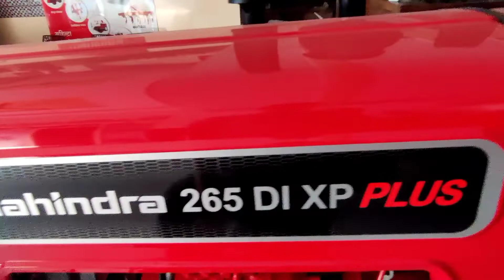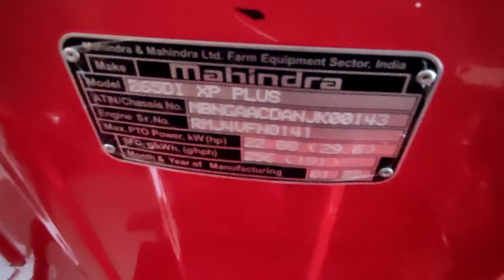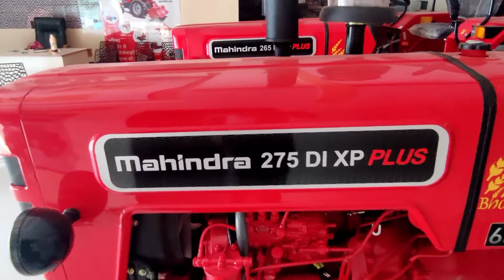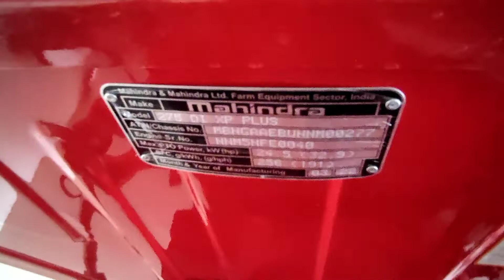Mahindra 265 DI XP PLUS vs Mahindra 275 DI XP PLUS | Mahindra Comparison Video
tractor repair
trator modiofied
modified tractor
tractor agency
tractor advertise
tractor pump
set pump
vst shakti

harrow competition
tavi competition

antique tractor
antique

gearbox

repair jcb

escort jcb
 tractor service
tractor tyre
legend farmer channel
farmer channel

eicher 242
eicher 380
 eicher 380
eicher 385
eicher 485
eicher 548
eicher 214
eicher 333
eicher 551
eicher 480
eicher 557
eicher 188
eicher 368
eicher 312
eicher 364
massey ferguson 241 di maha shakti
massey
massey freguson5118
Escort steeltrac
Escort
Farmtrac 60
Farmtrac champion 42
Farmtrac 45
powertrac tractors
powertrac 434
. indo farm tractor
indo farm
legendfarmer channel

.swaraj 735fe
.swaraj 744 xt
.swaraj 855fe

.repair video
.powertrac tractor
.antique tractor
.4710 new holland tractor
241 massey ferguson tractor
.arjun 555
.tractor tyre

.powertrac 434
.powertrac 439plus
.powertrac
.chota tractor
.farmtrac 35
.tractor tyre
.tractor 50
.sonalika tiger
.eicher 5660
.escort tractor
.swaraj 733
.241
.tractor 50
.tractor